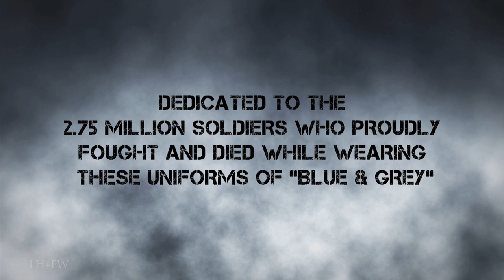"Civil War Uniforms of Blue & Grey - The Evolution" Volume 2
Volume 2 of 4… A display of some of the more unique and important uniforms to represent the evolution of the American Civil War “Blue and Grey” from just before the spark of the war in 1861 to Union victory and occupation in 1865.

This project is meant to honor men from both the north and the south -- now together forever in eternity — who served their countries, their states and their comrades while wearing these uniforms, weapons, and accouterments — during some of the most brutal battles Americans have ever faced.  Shot in 4K and featuring nine of the best Living Historians in the country.

As accurately as we possibly could, and one uniform at a time.… telling the story of the 2.75 Million soldiers who once wore these sacks coats, shell jackets and kepis with pride — each soldier earning a debt we should all be duty-bound to continue to honor.

Directed/Produced:  Kevin R. Hershberger
Cinematography:  Hugh Burruss
Costumers & Featuring:  Tyler Grecco, Nathan Hoffman, Connor Timony, Brennan Wheatley, Guy Gane, Eric Smallwood… as well as Mark Aaron, Tr’waan Coles & Justin Young.
Grip / Electric:  Brian Lyles
Costumes & Props:  Historical Wardrobe - Richmond, VA